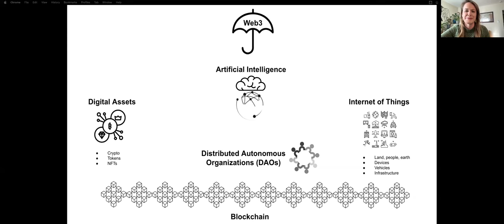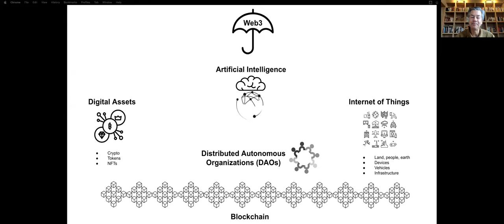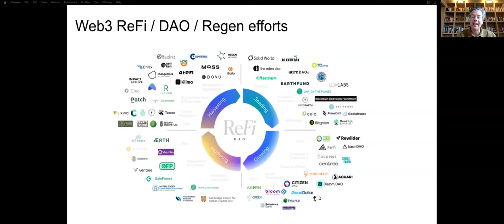From Crypto Winter to Refi Spring: Capital Institute's Discovery Dialogue Series - Episode 1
In Episode 1 of Capital Institute's Discovery Dialogue Series, "From Crypto Winter to Refi Spring – Steering technology toward the service of life," John Fullerton welcomed special guests Jessica Groopman & Charly Kleissner (Recorded January 26, 2023).

About the Discovery Dialogue Series: On the last Thursday of every month at 12:30 pm EST, Capital Institute's John Fullerton hosts a Dialogue on a current and vital topic with relevance to economics and finance. We will draw on our extensive global network of global thought leaders with specific topic expertise to engage in dialogue with John.

Introduction to Regenerative Economics Begins March 13, 2023. Join over 500 professionals, leaders, students, policymakers, and thought-leaders from over 40 countries who have already started a collective journey to reimagine our economy as a source of ecological harmony and equitable well-being throughout the world. New Cohort Begins March 13, 2023. Enrollment is Now Open.